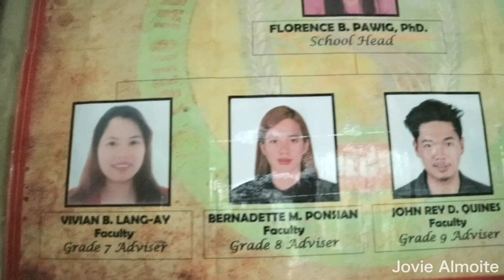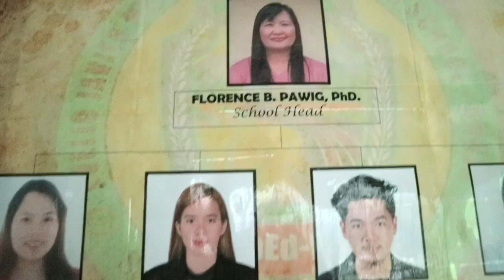OUR VISIT IN ANSAGAN TUBA BENGUET | PLS SUPPORT THE UPCOMING CONCERT FOR THIS SCHOOL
The Cordillera Talents Organization will stage a concert for Evelio Javier Memorial National High School on September 18, 2019 at Municipal Gym., Poblacion, Tuba, Benguet, with special guest Mr. Roque Belino.

Habang hinhintay pa ang pagsasa ayos sa paaralang ito, bakit hindi natin gamiting instrumento ang ating mga talento at ilaan ang ibang oras sa pagtulong sa mas nangangailangan? Ma-pa tao, lugar, paaralan o komunidad man yan, Sabi nga nila..." Pagtutulungan sa isa't isa ang susi sa kaunlaran. "

Here's a simple compilation videos we gathered during our visit to EVELIO JAVIER MEMORIAL NATIONAL HIGH SCHOOL.

Please support the upcoming concert for Evelio Javier Memorial National High School-Extension located at Ansagan, Tuba, Benguet. The concert will be held at Municipal Gym., Poblacion, Tuba, Benguet on September 18, 2019.